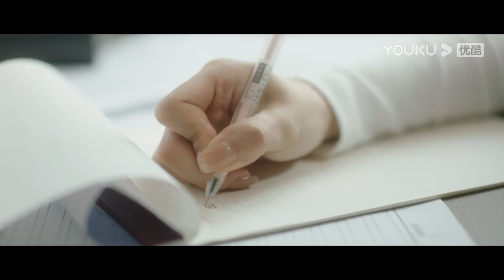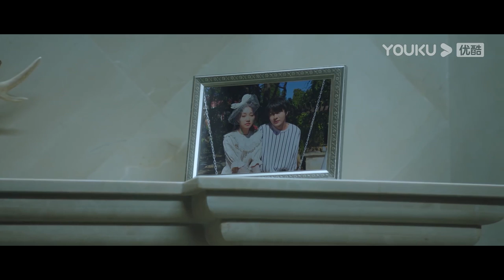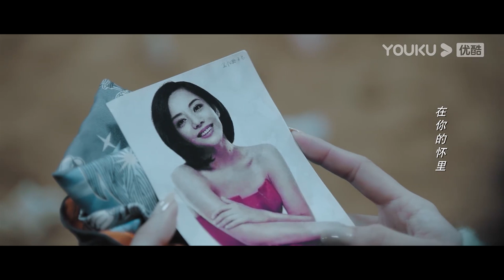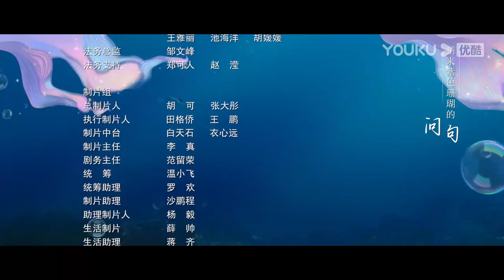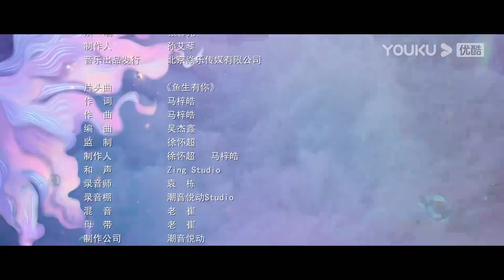MULTISUB【鱼生知有你 Fish Show You】EP01 | 张耀汤敏演绎美妙人鱼恋曲💕 | 张耀/汤敏/肖凯中/马蜀君 | 都市甜宠片 | 优酷 YOUKU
★以下地区观看正片请移步优酷国际版APP：日本、韩国、泰国、印度尼西亚、越南、马来西亚、新加坡、菲律宾、中国香港、中国澳门、中国台湾。欢迎下载优酷国际版APP，不管您所处何地都能享受《鱼生知有你》全集噢，加入优酷国际版APP会员，更能抢先观看更多会员集数！

★APP会员更新时间：首更4集，每天18:00（UTC+8）抢先看1集
★非会员更新时间：首更1集，每天18:00（UTC+8）更新1集
★主演：张耀/汤敏/肖凯中/马蜀君/范晓东/玮菱/李梦颖/杜双宇/陶慧敏/杨紫嫣/李诺
★集数：18集

【鱼生知有你 Fish Show You】讲述了意外获得鱼鳞皮肤的富家千金安心儿错爱他人、遭人构陷后身陷混沌，机缘巧合下被单纯善良的虞生救起，并在他的帮助下治好怪病、走出阴影，书写全新人生的故事。

00:00 The International Website youku.tv is now available!
02:00 Download YOUKU International APP to get early access to the full show